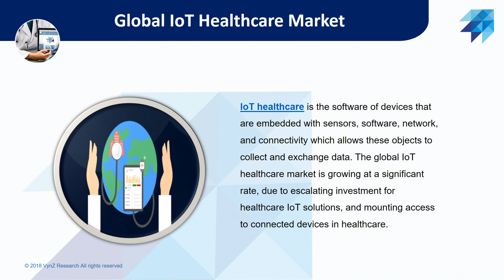Global IoT Healthcare Market – Analysis and Forecast (2018-2024)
IoT healthcare is the software of devices that are embedded with sensors, software, network, and connectivity which allows these objects to collect and exchange data. The global IoT healthcare market is growing at a significant rate, due to escalating investment for healthcare IoT solutions, and mounting access to connected devices in healthcare.

Different applications such as telemedicine, inpatient monitoring, clinical operations, and workflow management, and medication management contributed to the IoT healthcare market size. The market has witnessed a high demand for telemedicine due to the augmented efficiency of processes and convenience for patients in order to reduce the length of hospital stays.

Escalating investment for healthcare IoT solutions, mounting access of connected devices in healthcare, the mounting requirement for remote patient monitoring services, and development of artificial intelligence technology are the primary growth drivers for IoT healthcare market.

The mounting occurrence of chronic and lifestyle associated diseases, expanding acceptance of cloud technology in healthcare, and escalating demand for personalized medicine are also facilitating the growth for the IoT healthcare market.

Geographically, North America is the largest IoT healthcare market as in the region the healthcare spending is increased. In addition, expanding the geriatric population, and improving healthcare infrastructure are also up surging growth of the North American IoT healthcare market.

Asia-Pacific is observed to witness the fastest growth in the market, due to an upsurge in a number of hospitals and surgical centers. In addition, the upsurge in the requirement for cloud-based solutions is also creating a positive impact on the IoT healthcare market growth in the region.

Key players in the IoT healthcare market are catering to the demand of these devices by investing in technologically advanced products in their product portfolio across the globe. In October 2015, IBM acquired Merge Healthcare Incorporated, to help healthcare providers and researchers to engage in personalized approaches to diagnosis, treatment, and monitoring of patients. Medtronic Plc, Microsoft Corporation, Honeywell Life Care Solutions, Koninklijke Philips N.V., General Electric Company, SAP SE, Cisco Systems, Inc., Qualcomm Incorporated, International Business Machine Corporation (IBM), and Stanley Black & Decker Inc. are the key players offering IoT healthcare.

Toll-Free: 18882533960